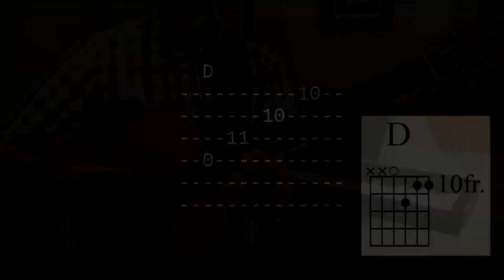Always On My Mind, Willie Nelson, Elvis - Guitar Lesson Tutorial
This song is a ballad written by Wayne Carson, Johnny Christopher, and Mark James, first recorded by Brenda Lee, and first released by Gwen McCrae (as "You Were Always on My Mind") in March 1972. Lee's version was released three months later in June 1972. The song has been a crossover hit, charting in both the country and western and pop categories. Elvis Presley's recording was the first commercially successful version of the song.
You can get the lead sheet and music to this song in the Quail Studios Music and Lead Sheets book.

0:00 intro
0:09 chords
2:53 right hand view
3:00 chorus
4:10 verse 2
4:52 chorus again
5:07 bridge
5:48 instrumental
6:19 timing for bridge chords
6:41 after instrumental part
6:51 tab on screen last chorus
7:37 fingerpicking
9:10 tab
10:03 ending options
10:14 how to get the music

You can now support me through Zelle too. Get in touch to find out how.

The book has 377 pages and 112 songs that I have taught on video. Every song has a lead sheet and many have tabs. There are also tools to help you understand music better. The Quail Studios Music Theory book is included with support.

Thank you for considering supporting my work !
Sincerely, Hal Stead

Buying Xero Shoes?
Using the link will help us too.